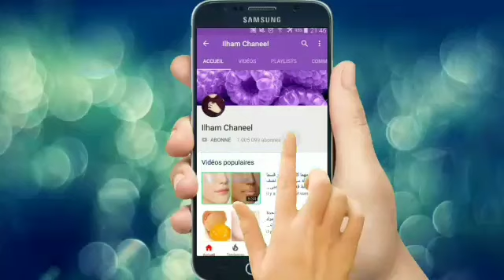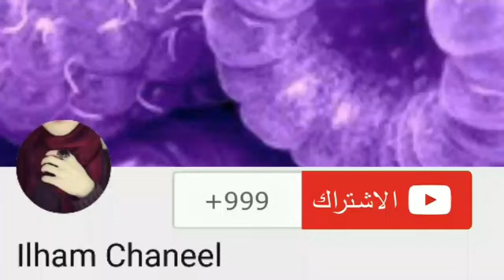ملعقة ملح وتخلصى من شعر العانة وتحت الابطين وكل الشعر سوف يسقط ولن يعود حتى لو شعرك كثيف